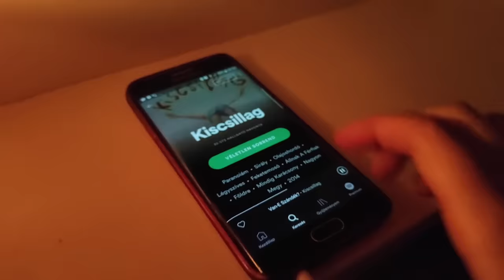Kiscsillag - Láng (közösségi klip)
Kiscsillag - Tompa kések (2020)

Zene és szöveg: Lovasi András
Rendezte: Géczy Dávid
Vágó: Fekete Balázs